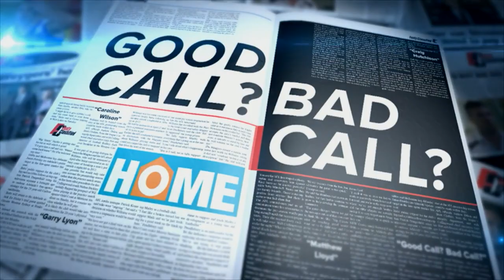Viewers' edition of Good Call Bad Call - Monday, May 18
Thanks for all your suggestions - here are the calls that didn't make it to the show.

Don't miss Footy Classified TONIGHT at 9.50pm on Channel Nine.